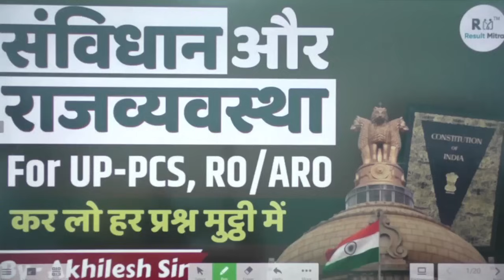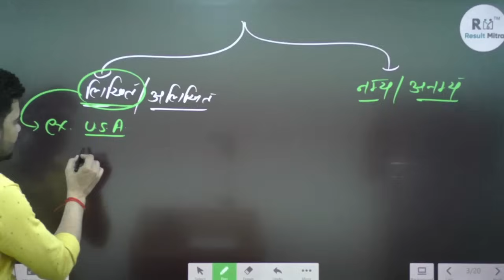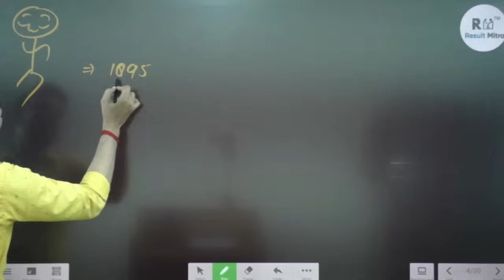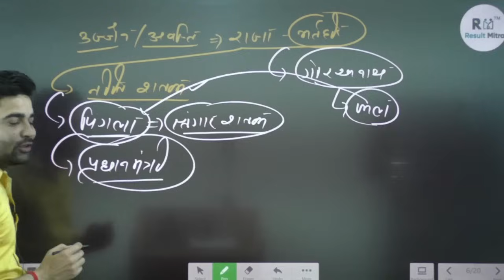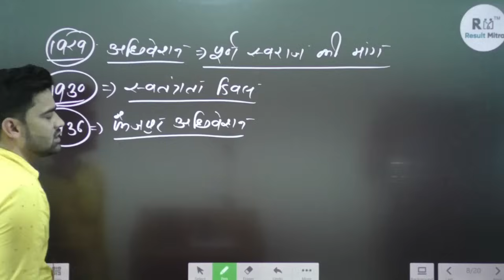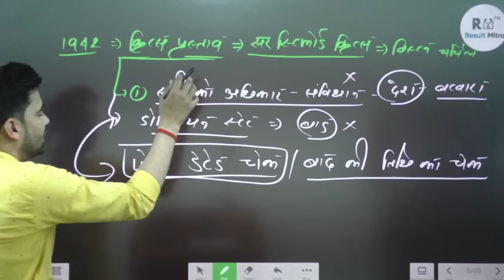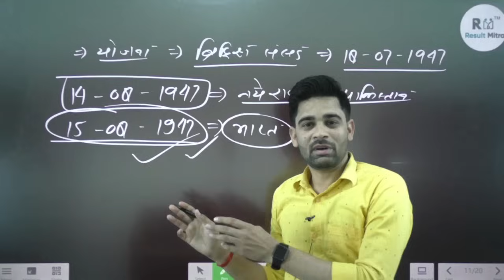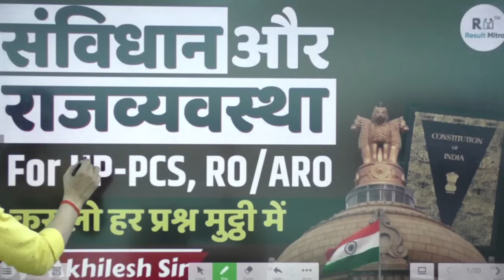Polity & Constitution | UP-PCS, UPPSC-RO/ARO | Lecture - 01 | All State PCS Exam | Akhilesh Sir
1. Learn from your favourite teacher
2. Dedicated DOUBT sessions
3. Real-time interaction with best-in-class teachers
4. You can ask doubts in live online classes